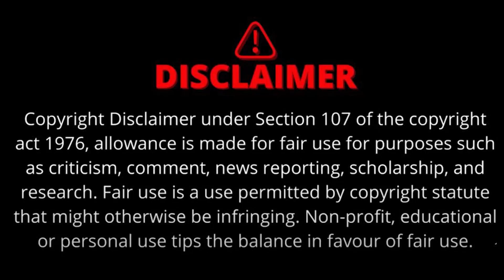Indore विधायक Ramesh Mendola मंत्रीमंडल से फिर बाहर | समर्थकों ने दिखाई निराशा!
इंदौर विधानसभा दो के विधायक रमेश मेंदोला सभी चुनावी राज्यों में सबसे ज्यादा वोट (1.07 लाख) से जीतने वाले विधायक बने, चौथी बार के विधायक है, लेकिन इस बार भी मंत्रीमंडल में जगह नहीं मिली है। इससे उनके सर्मथकों में घोर निराशा है। समर्थकों ने अब संगठन को संदेश पहुंचाने के लिए अपने सोशल मीडिया पर मेंदोला की तीर-कमान लिए फोटो लगाते हुए एक कविता लगाई है।
Indore assembly, Indore assembly 2, Bjp MLA, Bjp MLA Ramesh Mendola, poem, social media, Ramesh Mendola supporters

The Sootr
Atarangi Media house private limited
3, Indira Press Complex,

THIS IS NOT A TAX RECEIPT OR INVOICE